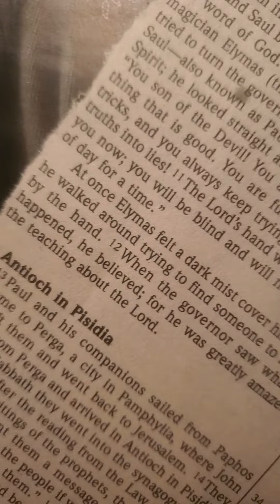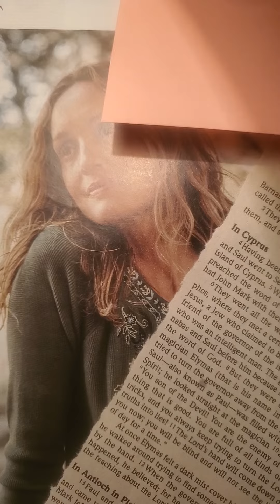like I walked the country in recent time? it's the same with Ebola time? about miles long...